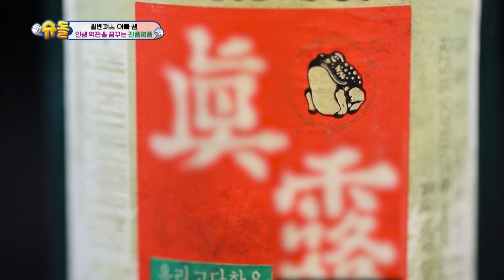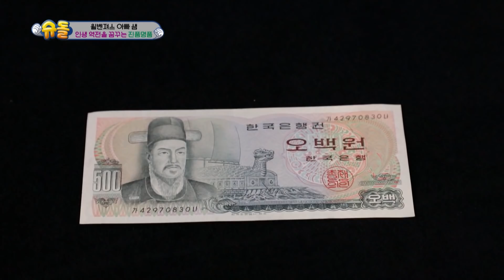Berapa Harga Untuk Barang Jadul Ini? |The Return of Superman|SUB INDO|211212 Siaran KBS WORLD TV